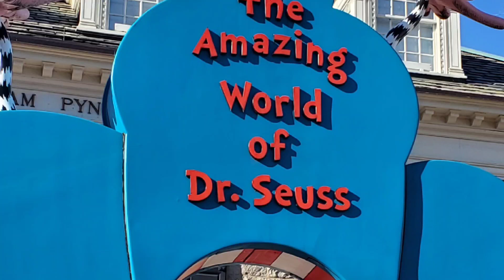Dr.Seuss Muesum a quick look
Dr.Seuss Museum in Springfield Massachusetts.
 The Cat in the Hat. The Amazing World of Dr. Seuss Museum